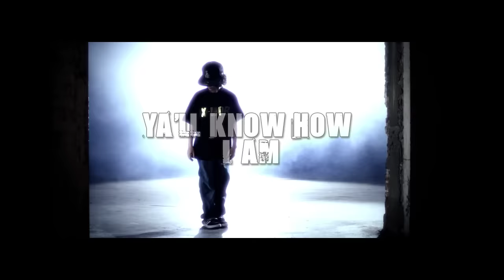Ice Cube Ft. Doughboy, OMG, Maylay & W.C. "Ya'll Know How I Am" Music Video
⤵️ Download the free Dash Radio app for 24/7 commercial-free music! ⤵️

Skee.TV, Karmaloop and Lench Mob Records are excited to present the premiere of Ice Cube's new video, "Ya'll Know How I am," featuring OMG, Doughboy, WC and Maylay. The video is from his new album, I Am The West, (which hit stores September 28) and was directed and produced by Skee.TV, Matt Alonzo and Karen P. Levy. This is the second of three new videos produced and directed by Matt Alonzo/Skee.TV.

Lyrics:

Y'all Know How I Am Lyrics

[Intro/Hook: Ice Cube]
Don't Trip Ya'll Know How I Am (I'm A Fool)
I'm A Fool Ya'll Know How I Am
Drop It
Drop It
Uh Look
Don't Trip Ya'll Know How I Am (Don't Trip)

[Verse 1: Ice Cube]
Mr Ice Cube Treat Me Like The Man
If Not I Come Through Sleptrock Bam Bam
Uncle SAm Can't Fuck With Your Nephrew
F You Ya'll Better Let A Vet Through

[Verse 2: OMG]
Oh My Goodness OMG Make 'Em Say Oh My Goodness
And In LA With 2 Fives Like L Goodrich
Black Lambo Keeps Me On My Bullshit
Disrespect The Team I Wish You Would Bitch

[Verse 3: DoughBoy]
Call Me Doughboy Bitch You Know How I Do
I Spit I From The Top Like A Frisbee On The Roof
You Can Call A Nigga Dope
Buy All The Chrispy And Coupe
Every Friday After The Next I Pull Up In Something New
In Something New [x9]

[Verse 4: WC]
The Dirty Rubber Play The Gutter Far From A Lady Lover
The 380 Clutch A Dove Shady Than A Motherfucker
Turning Up The Acordia Shoot The Whole Party Up
Catch You At The Stoplight Wuth A Lynch Mob Like

[Verse 5: Maylay]
Maylay Ugly Get Stupid Mcnewbie
Came In With Dub C This Ice Cube Shit
La Hats Tats And Air Mats
Plastered C A Tat Yea We Stay Strapped

[Verse 6: Ice Cube]
I'm A Fool I'm A Trip
I'm A Blood I'm A Crip
I'm a Slide I'm a Dip
I'm a Take You On A Trip
Where The Girls Wanna Strip
If You Stay To The Script
Act Up If You Think I'm On Some Hollywood Shit
Hollywood Shit [x9]

I'm A Fool I'm A Fool Ya'll Know How I Am
Don't Trip Don't Trip Ya'll Know How I Am